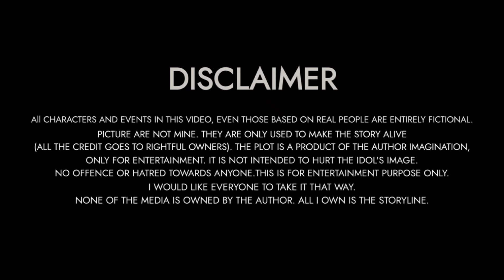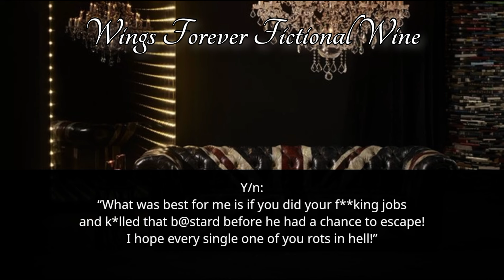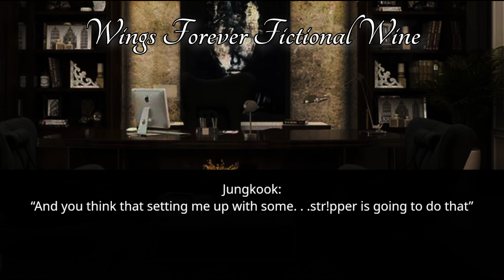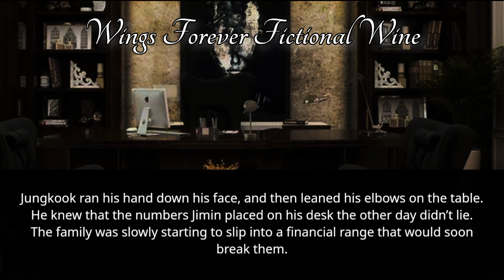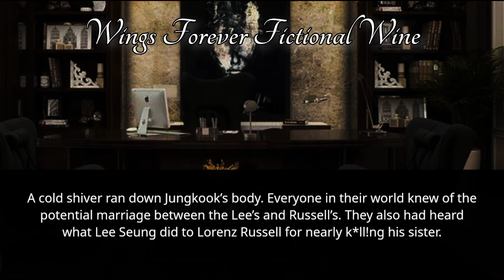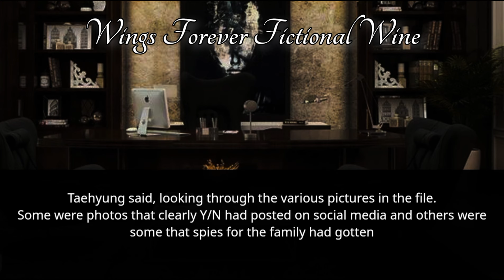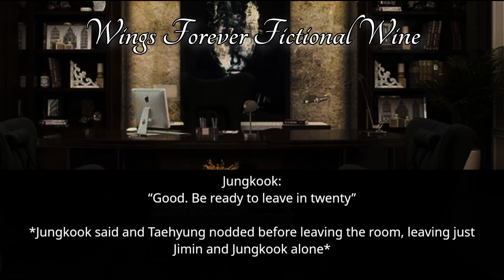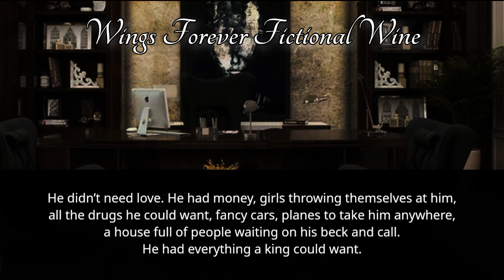#2 Bride of DEVIL | When you are offered to the heartless mafia boss as his bride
Author : Wings Forever Fictional Wine
Fiction : Jungkook Series
Genre : Dark Romance

❄ It is not intended to hurt the Idol's Image. No offence or hatred towards anyone.

⚠ NOT ALLOWED TO COPY OR RE-UPLOAD OR REWRITE MY STORIES ⚠

☔ English is not my first language. For this reason there maybe some mistakes in this video so i apologize for that

🖤 NOTE: Storyline is totally my mine so don't even try to copy my work.